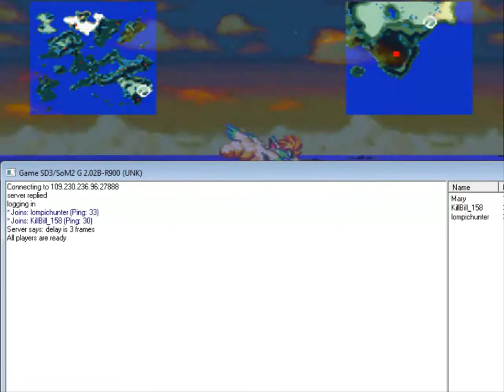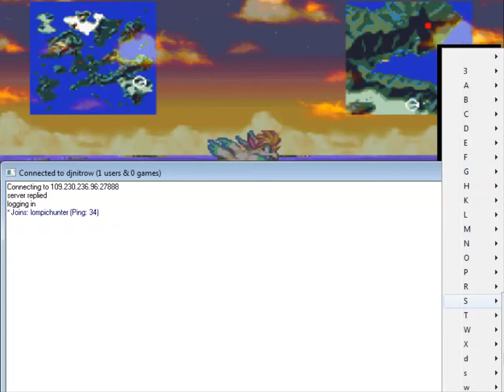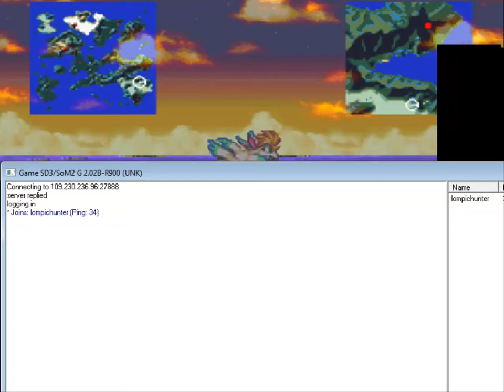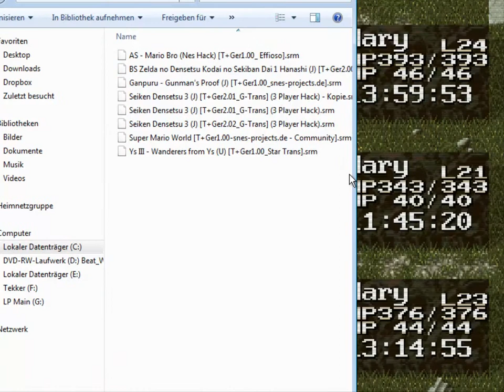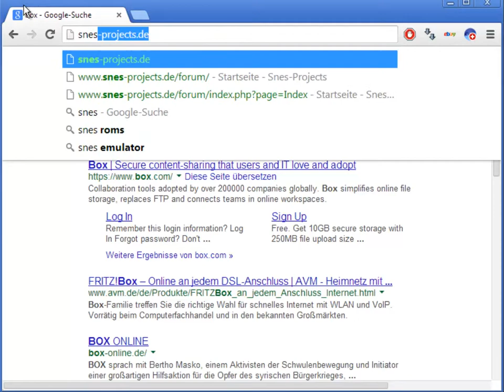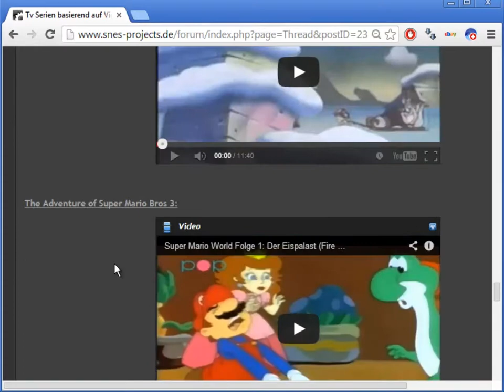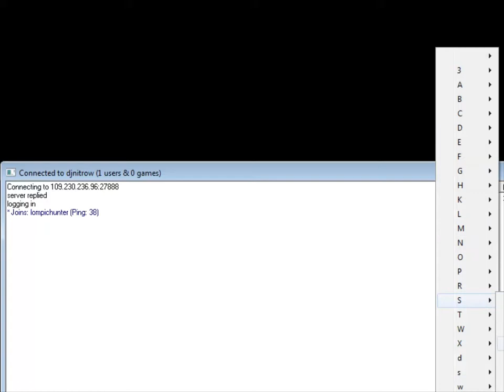Let's Fail Together Secret of Mana 2 #53: unterschiedliche Spielstände